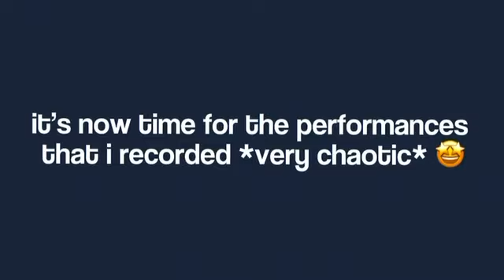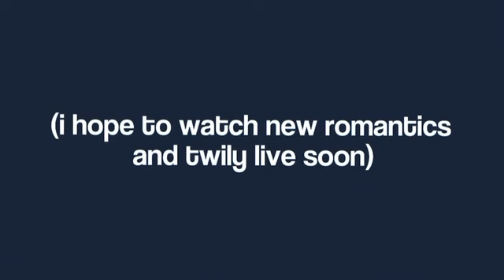THE ERAS TOUR 2023: los angeles night 4 at sofi stadium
✿ about me
ethnicity: filo
favorite season: autumn
music taste: kpop, taylor swift, lana del rey, beabadoobee, gracie abrams
editing software: final cut pro x, capcut